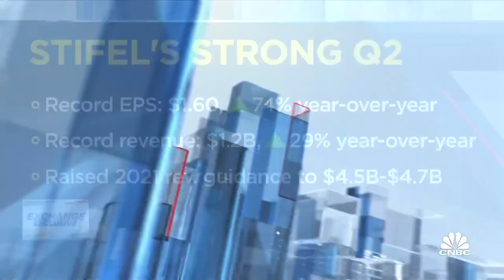Stifel shares surge after earnings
Ron Kruszewski, Stifel chairman and CEO, joins Kelly Evans on The Exchange today to discuss his company's recent earnings report and what he expects the Fed to do in the short term about inflation. Kruszewski also weighs in on the Senate infrastructure plan.